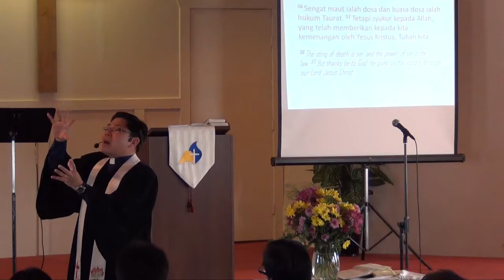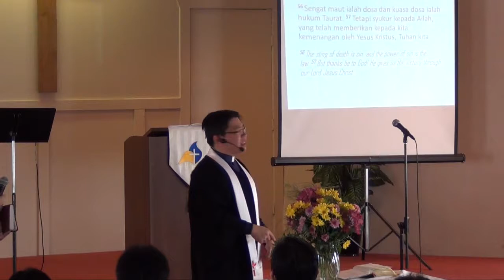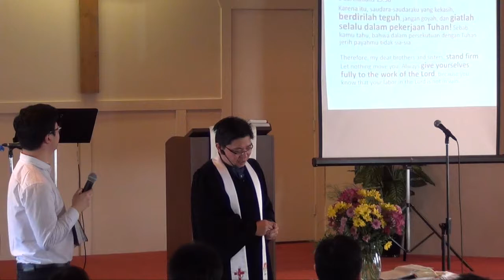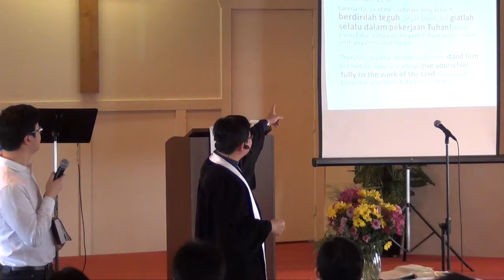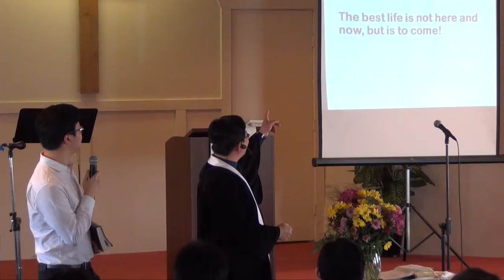STAND FIRM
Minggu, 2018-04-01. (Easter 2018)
Nats Alkitab: 1 Kor 15:56-58